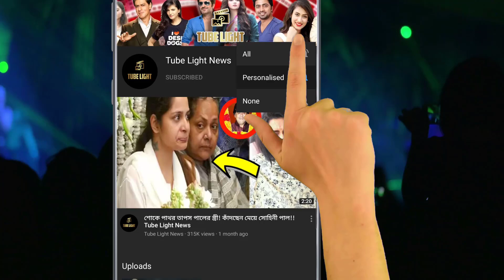ঋতিকা তার বেবি সিম্বাকে লাইভে দেখালো !! দেখুন কি মজা করছে পোষ্যর সাথে !